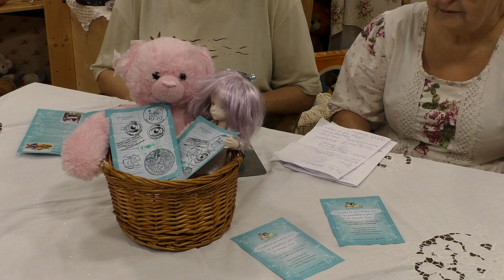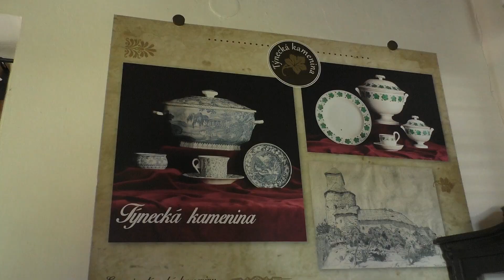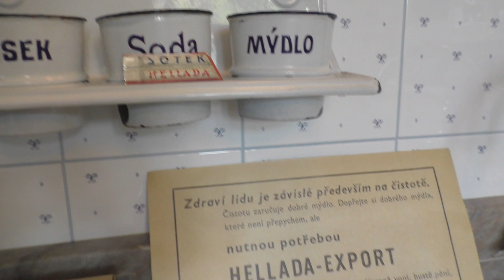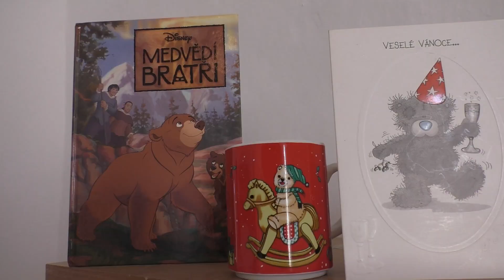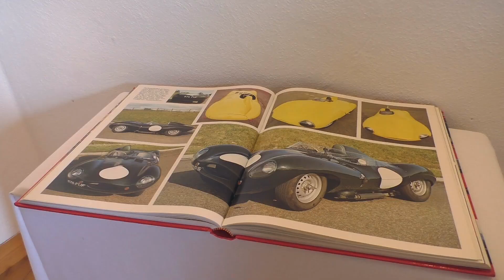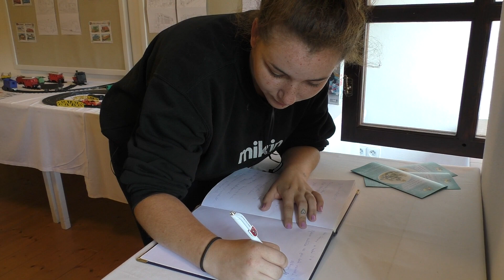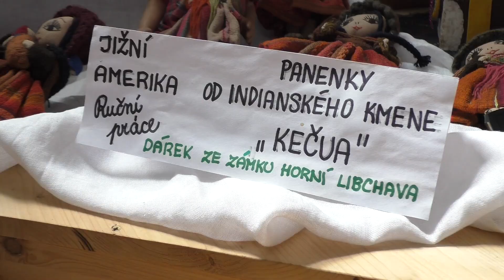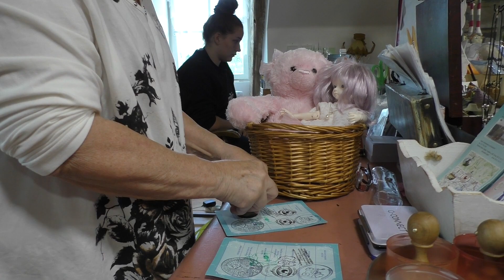Pohádkové putování Zruč 2019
Pořádá Klub Panenky ČR ve Zruči nad Sázavou.
Navštívili jsme Týnec n/S, Rataje n/S, Uhlířské Janovice, Ledeč n/S, Trhový Štěpánov a Zruč n/S.